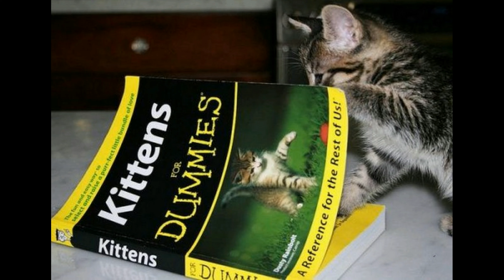S07E01 - Cats & Kittens: 05.27.23. (80 Pics)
George Frideric Handel - Handel Violin Sonatas - 09 - Sonta in D minor -I- Grave.mp3
George Frideric Handel - Handel Violin Sonatas - 10 - Sonta in D minor -II- Allegro.mp3
George Frideric Handel - Handel Violin Sonatas - 11 - Sonta in D minor -III- Adagio.mp3
George Frideric Handel - Handel Violin Sonatas - 12 - Sonta in D minor -IV- Allegro.mp3